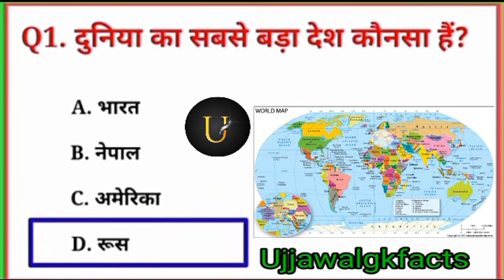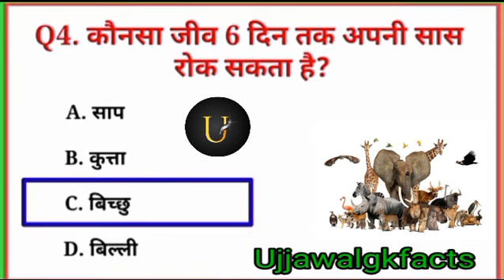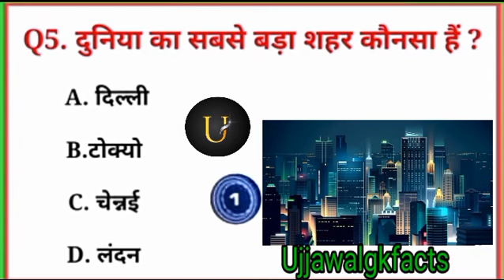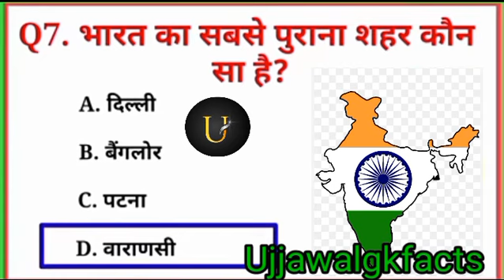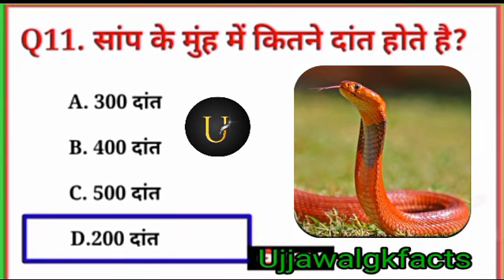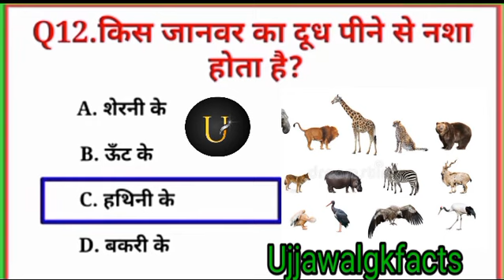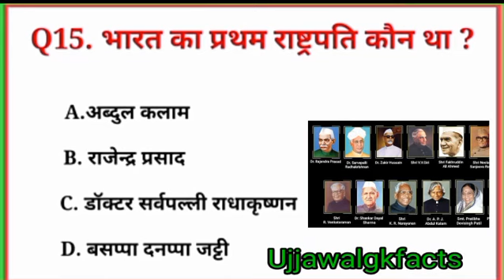Gk प्रश्न उत्तर ll Gk question answer ll Gk question answer in hindi ll Gk Gs ll Ujjawal Gk Facts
Gk Question ll Gk Hindi ll

General knowledge most important Question Gk Quize

Your Queries 👇👇

1.Gk
2.General Knowledge
3.Important GK Question and Answer
4.Competitive Exams
5.Quize Test
6.Ujjawal Gk Facts
7.Important gk
8.Quiz Test
9.Competitive quiz
10.Competitive general knowledge
11.GK in Hindi
12.general knowledge question
13.general quiz
14.general knowledge quiz
15.Gk quiz
16.general knowledge question with answer
17.gk question in hindi
18.GK Question Answer
19.India GK
20.hindi gk
21.samanya gyan
22.gk question
23.india gk in hindi
24.2023 gk question and answer
25.lucent gk
26.lucent Gk
27.lucent gk in hindi video
28.lucent gk in hindi
29.lucent geography in hindi
30.lucent geography
31.geography gk question
32.geography gk in hindi
33.lucent 1000 question
34.lucent 1000 prashan
35.lucent gk ka nichod
36.lucent gk important questions in hindi
37.lucent gk important questions
38.lucent gk important topics
39.lucent ka nichod science
40.lucent for ssc CGL
41.lucent for ssc
42.lucent for railway
43.geography gk
44.lucent mcq
45.lucent mcq in hindi
46.lucent book gk
47.gk
48.
49.gk ka sawal
50.knowledge
51.question answer
52.ips question and answer
53.gk afroz
54.gk today
55.gk tricks
56.gk study adda
57.gk video
58.gk live
59.gk by kumar Gaurav Sir
60.gk by Khan Sir
61.gk today current affairs
62.
63.lucent gk
64.GK 2020
65.GK 2021
66.GK 2022
67.GK 2023
68.Gk police
69.GK IAS
70.GK IPS
71.g.k. question in hindi
72.janral only in hindi
73.Ujjawal Gk Facts 2020
74.Ujjawal Gk Facts 2021
75.Ujjawal Gk Facts 2022
76.Ujjawal Gk Facts 2023
77.tense
78.current affairs
79.g.k question
80.gk today current affairs
81.Gk Ujjawal
82.Gk
83.Gk quiz
84.
85.
86.
87.
88.Gk ki video
89.Good sawal
90.सवाल आपके जवाब हमारे
91.new gk question
92.gk question gk question
93.gk gk gk
94.Gk Gk Gk
95.Ujjawal gk facts